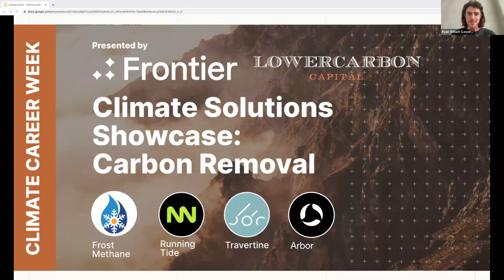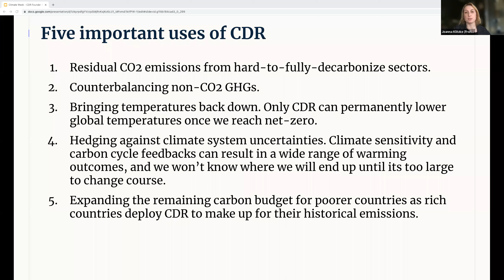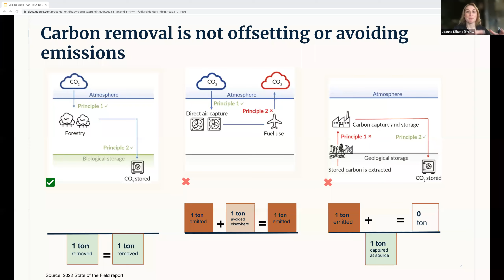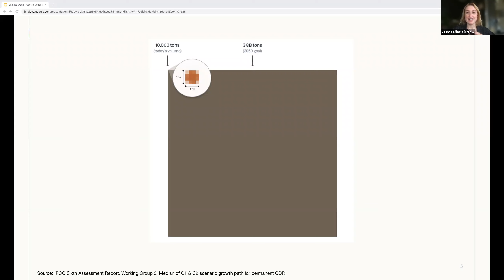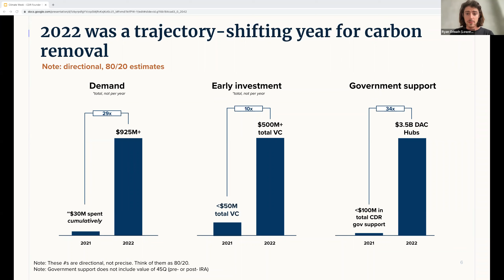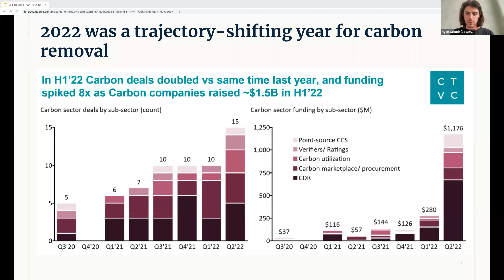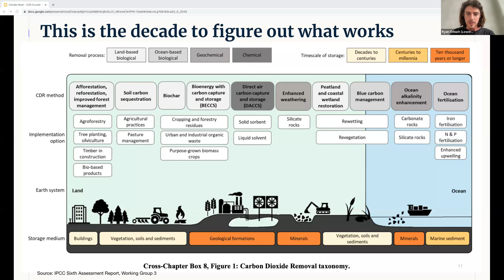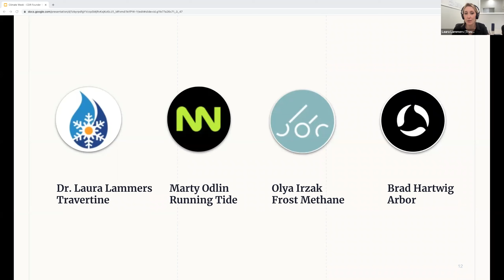ClimateCareerWeek: Carbon Removal Solutions Showcase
​Learn about the exciting innovation in Carbon Removal curated by Joanna Klitzke of Frontier and Ryan Orbuch of Lowercarbon Capital. Panelists include ​Laura Lammers, Founder & CEO of Travertine, ​Olya Irzak, Founder & CEO of Frost Methane, ​Marty Odlin, Founder & CEO of Running Tide, and ​Brad Hartwig, Founder & CEO of Arbor.

​​This session is part of Climate Career Week, a series of free virtual events January 23-27, 2023 for tech workers interested in exploring career opportunities in climate. Learn more, find climate career resources, and RSVP to other events